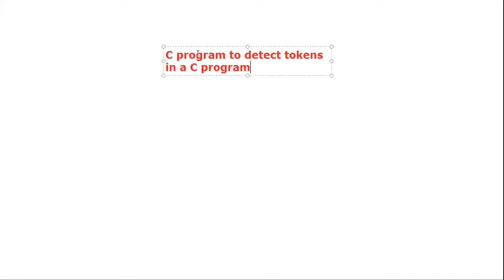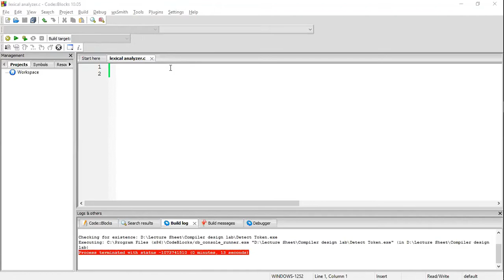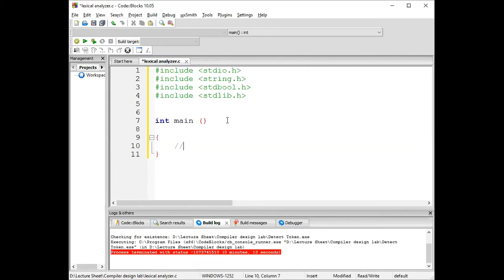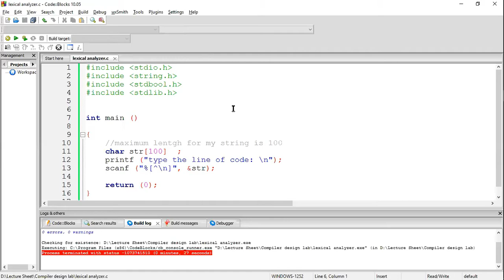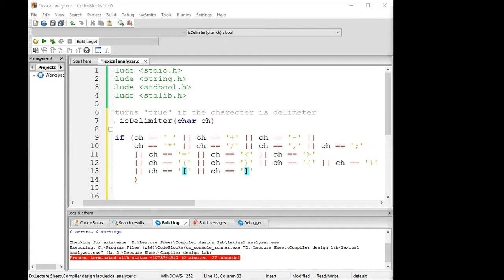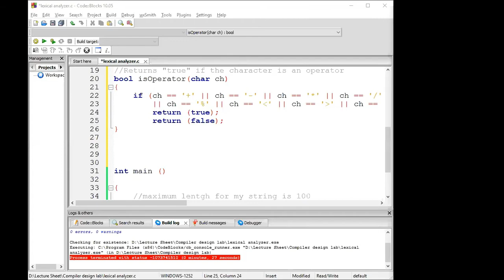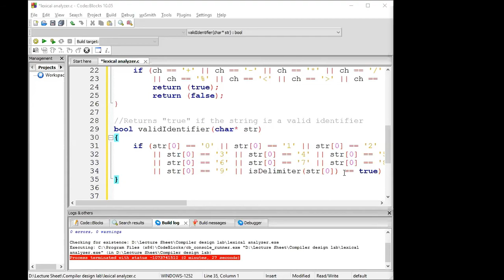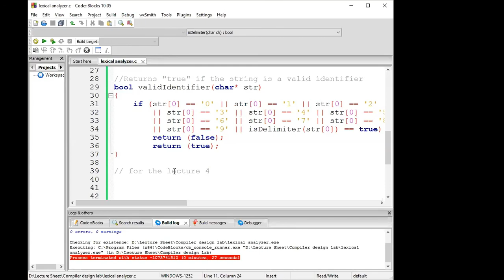Compiler Design Lab 3, (C program to detect tokens) | Keywords, Identifier, Operators,Separators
Lecture: 3
Course Code & Title: CSE 330: Compiler Design Lab
Faculty: Ms. Shormee Saha
Topic: C program to detect tokens in a C program
A compiler translates the code written in one language to some other language without changing the meaning of the program. It is also expected that a compiler should make the target code efficient and optimized in terms of time and space.

Compiler design principles provide an in-depth view of translation and optimization process. Compiler design covers basic translation mechanism and error detection & recovery. It includes lexical, syntax, and semantic analysis as front end, and code generation and optimization as back-end.
Audience
This tutorial is designed for students interested in learning the basic principles of compilers. Enthusiastic readers who would like to know more about compilers and those who wish to design a compiler themselves may start from here.
lexical analysis in c program,
lexical analysis and syntax analysis,
lexical analysis c code
token in c programming,
c token
c tokens in c program,
c tokens in c program in hindi,
c tokens in c program in telugu,
c tokens in c program in english,
c tokens in c program in tamil,
c tokens in c program in malayalam
compiler bangla tutorial,
phases of compiler bangla tutorial,
compiler design lab bangla tutorial,
compiler design bangla tutorial,
compiler design bangla tutorial regular expression
c tokens,
c tokens in c language,
c tokens in telugu,
lightmage class token c,
prime token c free fire,
pet token c dragon raja,
un token c'est quoi,
token excelência c,
kicktoken c'est quoi,
token in c language,
mc token,
ttc token,
what is c token
compiler tokenization,
tokens in compiler design,
token specification in compiler design,
tokenization in compiler construction,
token recognition in compiler design,
token generation in compiler design,
token in compiler design,
token in compiler
compiler tokenizer
compiler token example
compiler tokenizer parser
compiler token types
compiler token lexeme
compiler token definition
compiler tokenizer lexer
compiler token table
compiler token parser
compiler token symbol
angular compiler token
c compiler tokenizer
what is a compiler token
compiler tokens
token compiler construction
token code compiler design
compiler tokens design
token compiler design definition
compiler design token with examples
compiler design define token
lexical analyzer compiler design token
token examples compiler design
token for compiler is
token for compiler design
token in compiler
token in compiler design with example
token in compiler construction
tokens compiler java
compiler lexical tokens
token compiler meaning
token on compiler design
compiler parse token
compiler terminology token
compile error unexpected token
relay compiler unexpected token
lexical analysis in compiler design,
lexical analysis example,
lexical analysis in c,
lexical analysis tokens,
lexical analysis in java,
lexical analysis python,
lexical analysis in compiler design in hindi,
lexical analysis code in c,
lexical analysis finite automata,
lexical analysis input buffer in compiler design,
lexical analysis compiler,
lexical analysis compiler design c program,
lexical analysis c++,
lexical analysis code,
lexical analysis in compiler design for gate,
lexical analysis dfa,
compiler design lexical analysis,
lexical analysis error example,
lexical analysis error,
lexical analysis regular expression,
lexical analysis example c,
lexical analysis flex,
lexical analysis for gate,
lexical analysis gate questions,
lexical analysis generator,
lexical analysis gate,
lexical analysis in hindi,
lexical analysis in python,
lexical analysis in system software,
lexical analysis in compiler design c program,
lexical analysis java,
lexical analysis java code,
lexical analysis meaning,
lexical analysis nptel,
lexical analysis nlp,
lexical analysis program in c++,
lexical analysis program in java,
lexical analysis in ppl,
lexical analysis symbol table,
lexical and syntax analysis,
lexical analysis tutorial,
lexical analysis tutorialspoint,
lexical analysis tool in compiler design,
lexical analysis tool,
lexical analysis in toc,
lexical analysis using python,
lexical analysis using finite automata,
lexical analysis with example,
lexical analysis with flex,
what is lexical analysis